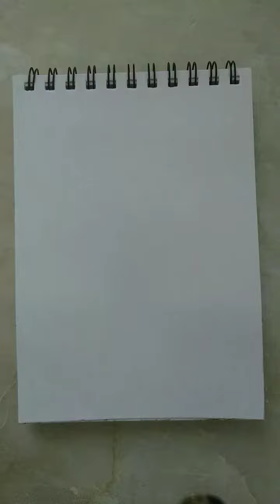Dancing Girl Drawing / Dancing Girl Drawing Easy / Dancing Girl Drawing With Colour